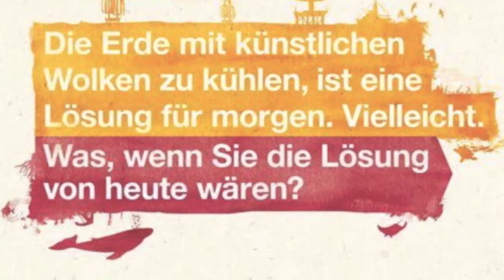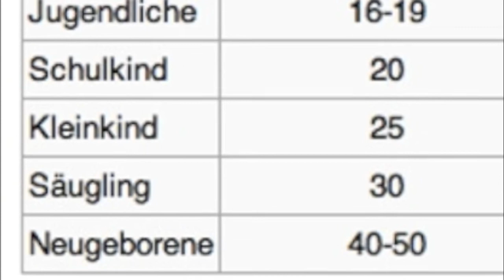skywatchbretten - 20. August 2012 - Fluglinien, Flugzeuge, Chemtrails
Nach zwei Tagen ohne Fluglinien und Flugzeuge über Bretten, hat es genau wie von mir vorhergesagt, heute wieder mit den Chemtrails angefangen. Die Fluglinien über Bretten. mit Flugzeugen die Chemtrails versprühen sind nur dann da, wenn der Wettermann es anordnet.
Es gibt keine Wettervorhersage, die Computer werden zur Wettermanipulation benutzt.

No Copyright!!!